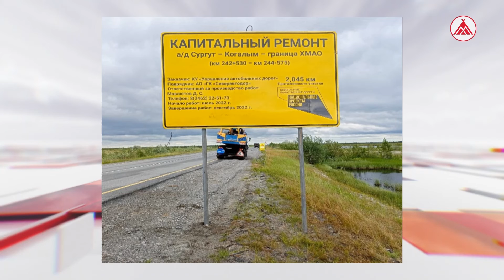В Югре ремонтируют региональную трассу на Ямал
Сейчас в нормативное состояние приводят  участок с 242 по 244 километры на дороге Сургут - Когалым - граница Ханты-Мансийского округа. Работы проходят в рамках национального проекта «Безопасные качественные дороги».